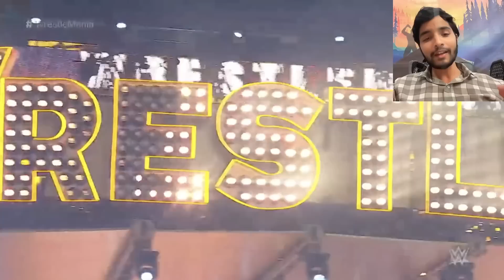WWE Wrestlemania 39 Stage Revealed.....🔥 *REACTIONS*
WrestleMania Goes Hollywood set reveal at SoFi Stadium

World-class skateboarders @leticiabufoni, Monica Torres and Briana King help reveal the WrestleMania Goes Hollywood set from SoFi Stadium. Don’t miss a special two-night WrestleMania this Saturday, April 1, and Sunday, April 2, at 8 ET/5 PT, streaming live on Peacock in the United States and WWE Network everywhere else.

About-
Wrestle Chatter youtube channel runs by Rohit Pant (from India). This channel provides content related to wrestling(WWE) in Hindi that you must watch.